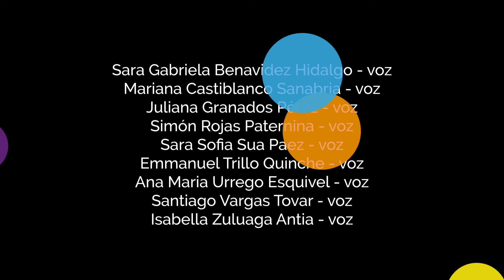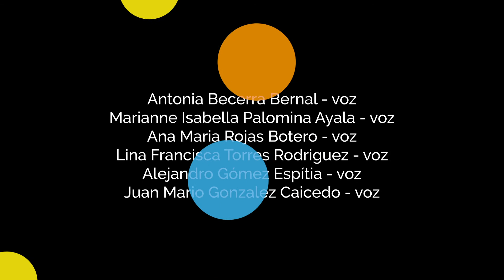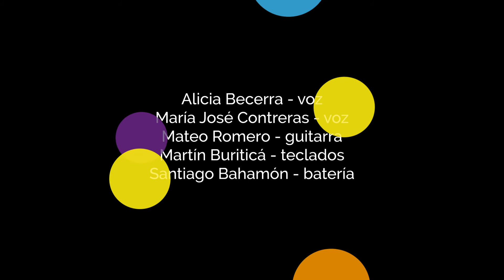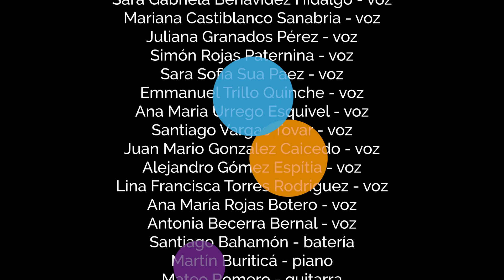Concierto final 2021-2 | Programa Infantil y Juvenil de Formación Musical